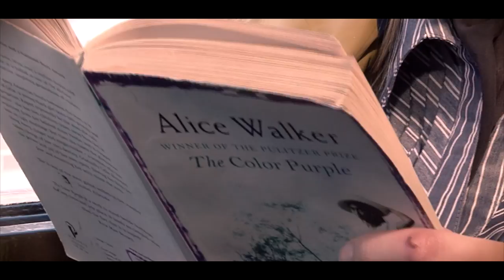Umbrellas - Short film